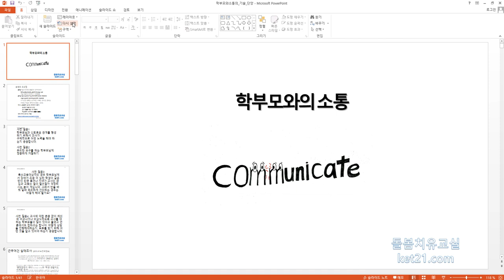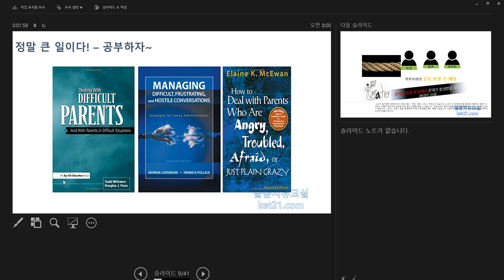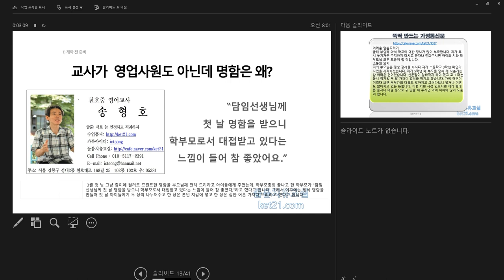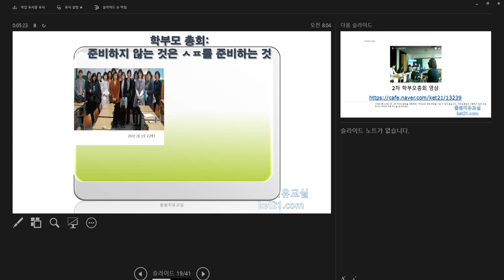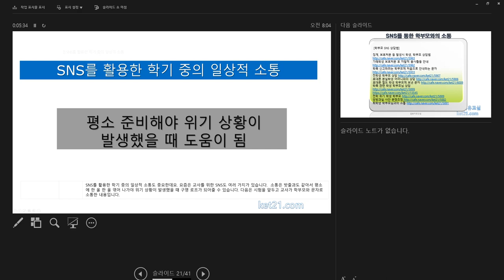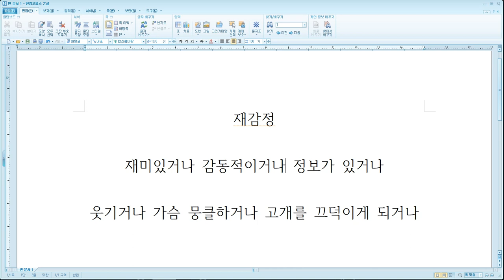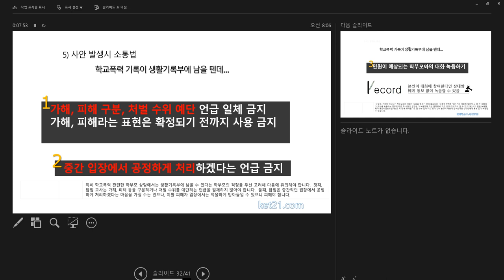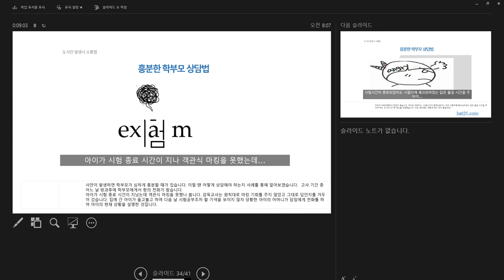재감정(재미 감동 정보) 강의가 되려면